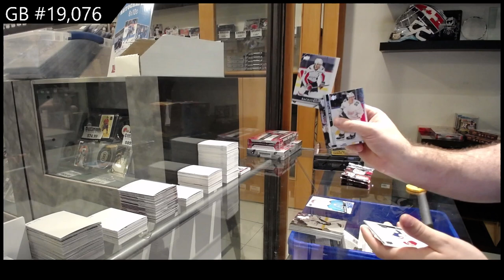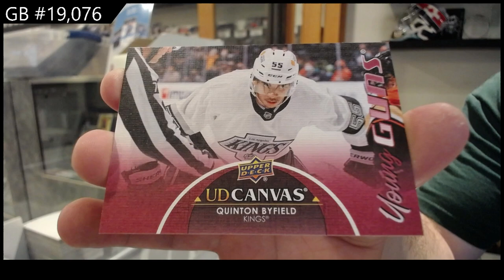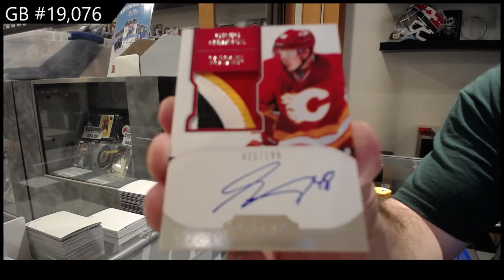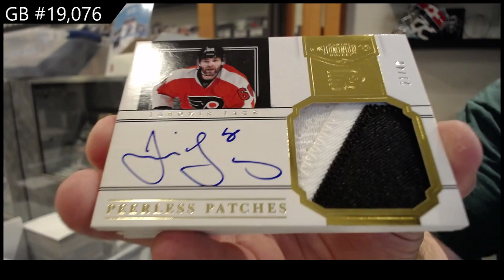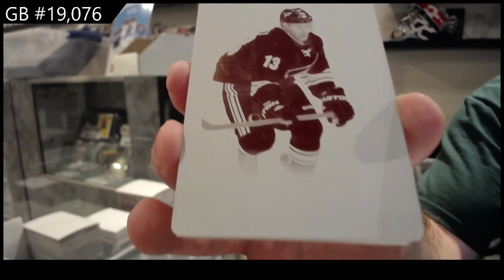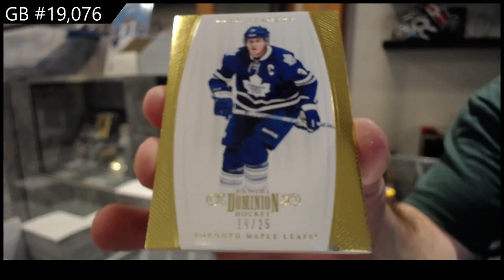6 Box Hockey Mix Break With 11-12 Panini Dominion - C&C GB #19,076